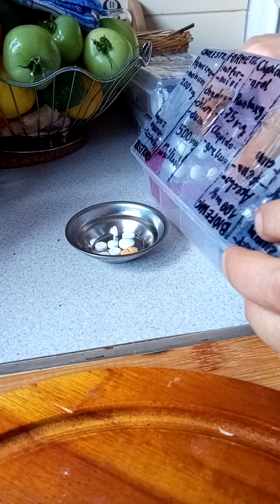Powikłania po Covid 19 cz.2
Cztery przewlekłe choroby i tabletki które muszę na te choroby brać.